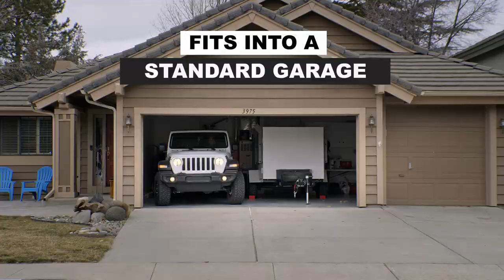Beyond Trailer 8' - Personal Trainer Overview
Take your training business where your clients are with the new Beyond Trailer 8', the mobile gym on wheels perfect for 1:1 and small group training sessions.